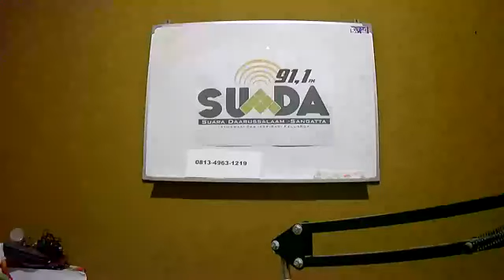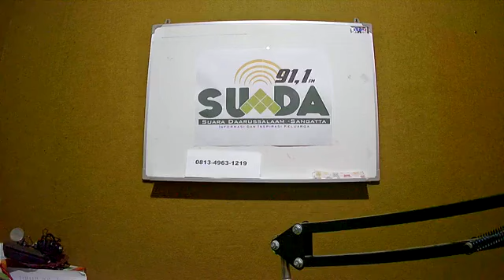(MALAM KE. 4 ROMADHON) Kajian dan Sholat Tarawih - UST. Yunihardi, Lc., M.A dari BEKASI